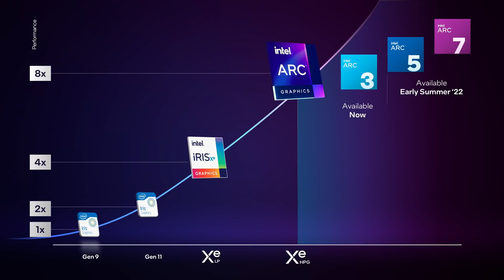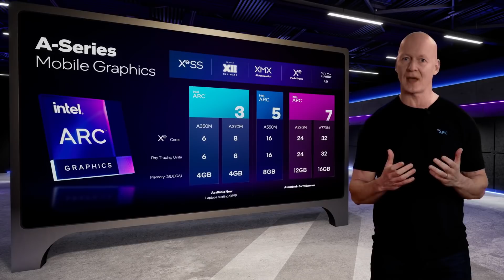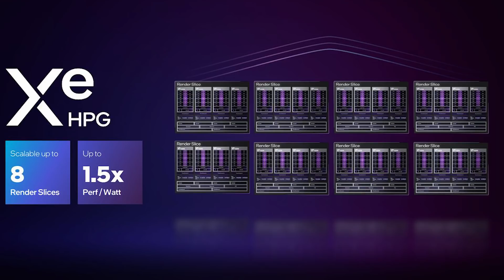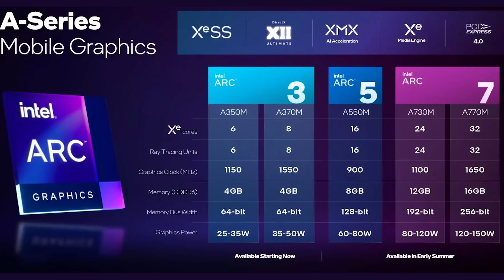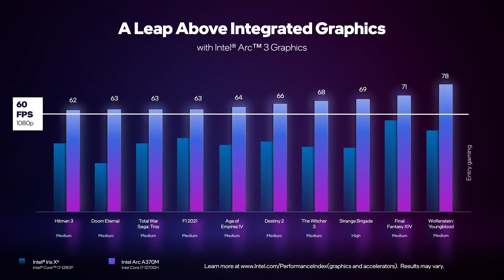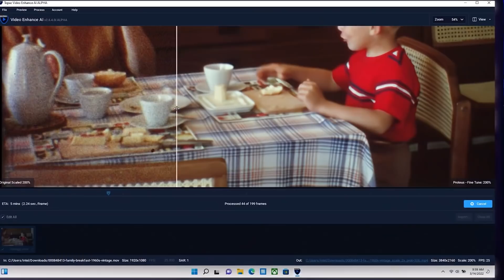Penjelasan Singkat Tentang GPU Intel!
0:00 Intro
0:30 Kelas GPU Intel
0:44 A-Series
1:07 Penamaan
1:36 Penjelasan Teknis
2:35 Spesifikasi
4:49 Intel XMX
5:32 Intel Deeplink